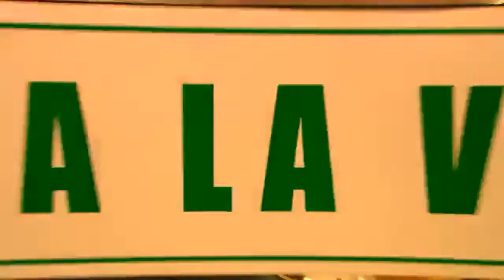Даже не думай 2: Тень независимости (2004) - Трейлер к фильму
Трейлер к фильму Даже не думай 2: Тень независимости (2004)

Приключения полюбившейся зрителям троицы героев — Марата, Белого и Ника — продолжаются. Итак, они снова вместе, они независимы, и только они могут спасти мир от коварных планов зловещего «Ордена свингеров»…